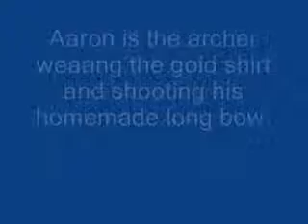RibBowmenEndofTraditionalLeagueMarch182012.wmv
On March 18, 2012 the Rib Mountain Bowmen had its last night for the Traditional League. There was food for all and ended with a novelty shoot.